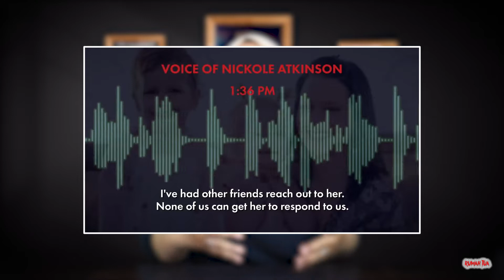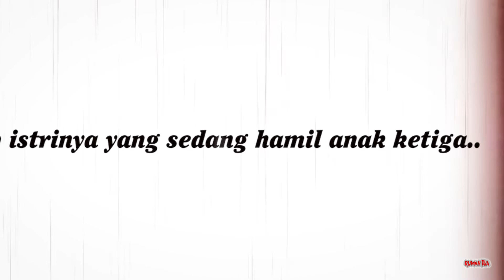Kasus Kejam Keluarga CHRIS WATTS | True Crime